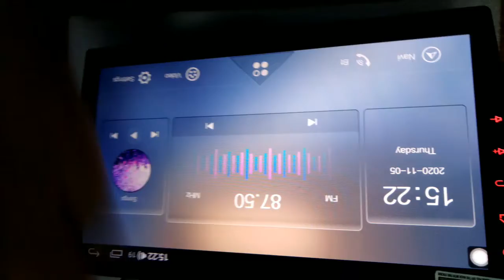How to V72 connect the carplay for Iphone/Apple mobile phone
Connect USB cable to car radio- then connect iphone to usb cable-Carplay